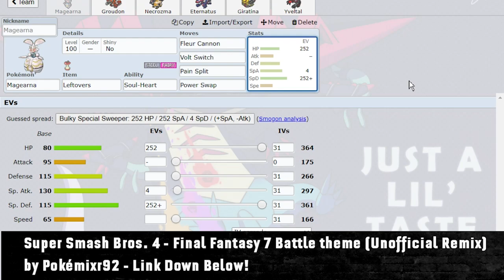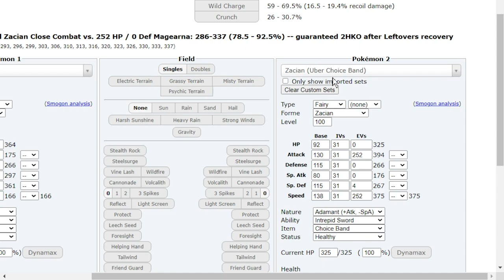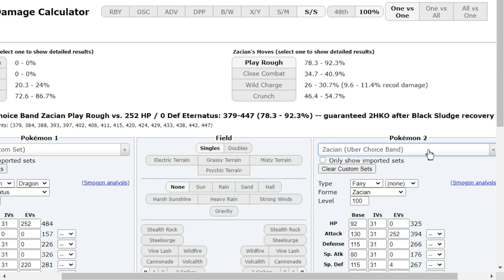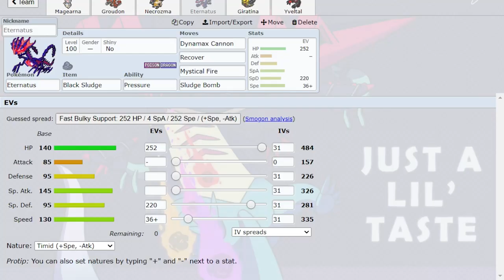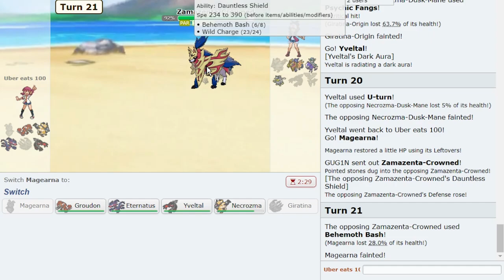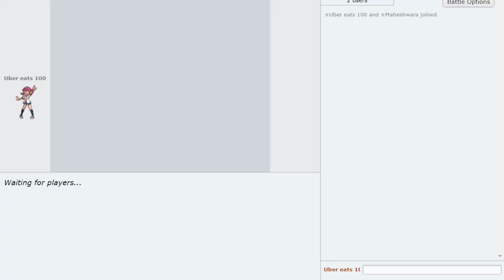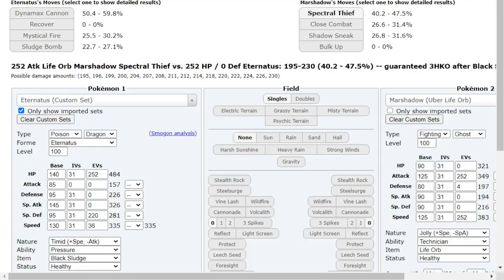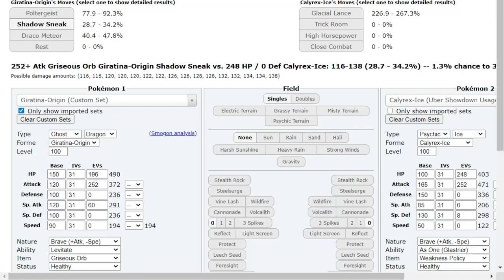POWER SWAP MAGEARNA IS NEW META! Pokemon Sword and Shield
Magearna's banned to Ubers but that doesn't mean it can’t play in the big leagues! Power Swap Magearna takes on Xerneas and Yveltal with ease.
Hope you guys enjoy this Pokemon Sword and Shield Ubers Pokemon Showdown Live with Magearna!

00:00 Enter Power Swap Magearna!
01:52 Trick Room Ice Rider Calyrex!
11:23 I see a Xerneas...Could this be Power Swap Magearna's game?
18:59 A Crazy End Game!

asfgerthrrth Enjoy!